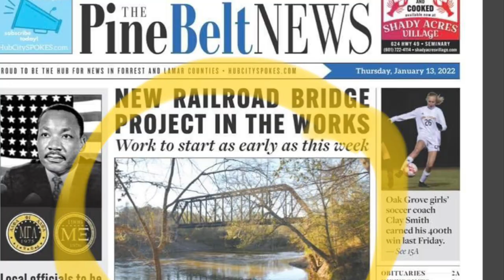Angela Freeman Map Analysis from a Local Perspective